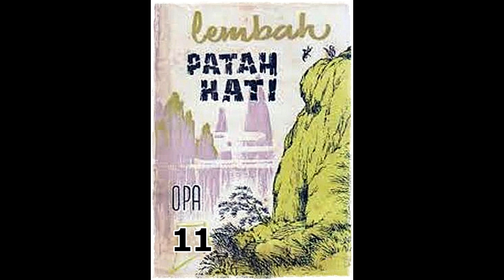Seri Cerita Silat Lembah Patah Hati Jilid 11